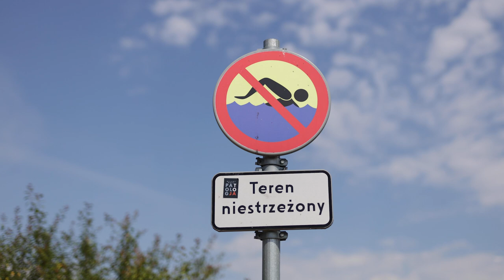Wakacje nad wodą - wybierzmy bezpieczeństwo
Sezon wakacyjny sprzyja wycieczkom i wypadom nad wodę. Szukamy miejsc, w których będziemy mogli się schłodzić, popływać lub po prostu odpocząć. W Opolu do dyspozycji mieszkańców są Basen Letni Błękitna Fala oraz dwa strzeżone kąpieliska - Bolko i Malina, gdzie nad bezpieczeństwem kąpiących się czuwają ratownicy. Inaczej sytuacja wygląda w przypadku kamionki Silesia - jest miejscem niestrzeżonym, gdzie obowiązuje zakaz kąpieli. O bezpieczeństwie nad wodą oraz świadomym wyborze akwenów do pływania rozmawiamy z mł. bryg. Tomaszem Pierzchałą z Komendy Miejskiej Państwowej Straży Pożarnej w Opolu.